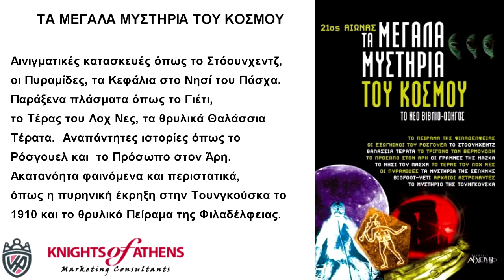ΤΑ ΜΕΓΑΛΑ ΜΥΣΤΗΡΙΑ ΤΟΥ ΚΟΣΜΟΥ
Εκδόσεις ΑΡΧΕΤΥΠΟ
Καθ. Χατζηδάκη 9
54655 Θεσσαλονίκη